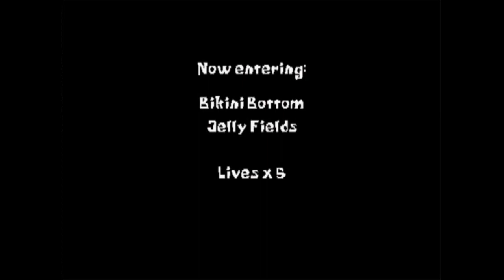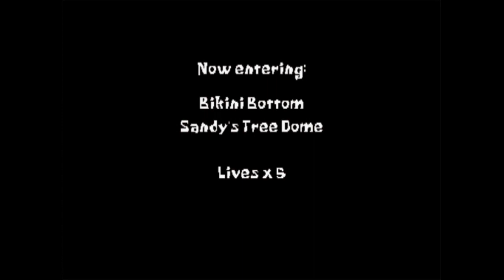Let's Play Spongebob Squarepants: Supersponge, ep 1: A vague memory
Reuploaded to fix the bad audio balancing - sorry about that, I was running real low on time when I recorded and uploaded this (a mere few hours before it went up) and didn't have a chance to re-render to fix it.